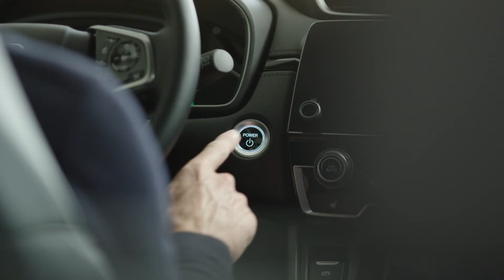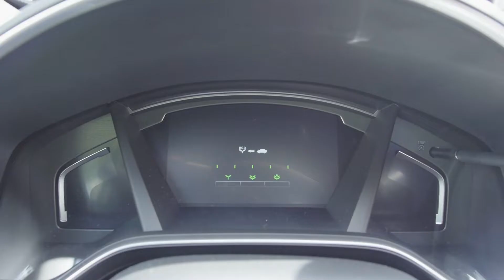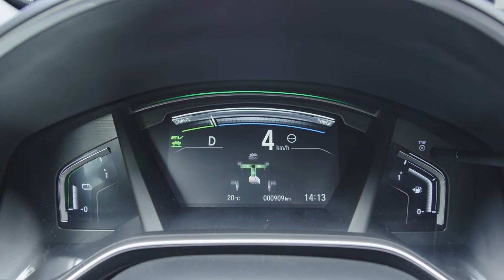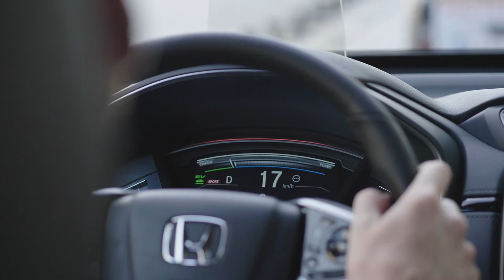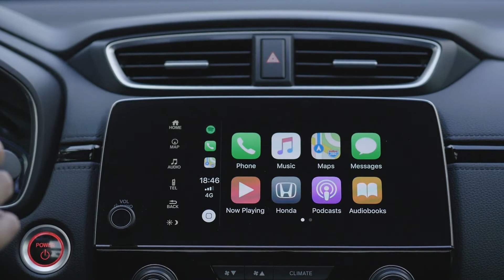159187 2019 Honda CR V Hybrid B roll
Honda CR-V Hybrid